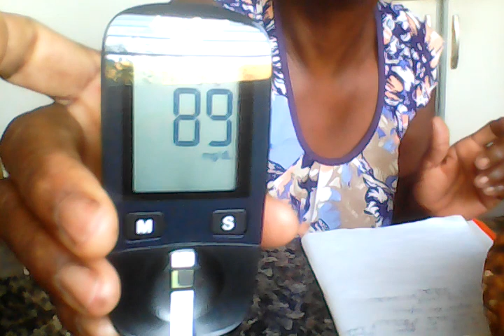Aferindo minha glicemia (açúcar no sangue)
Uma simples picadinha no dedo e pude ver como anda minha saúde neste quesito. Compartilhe comente e curta.